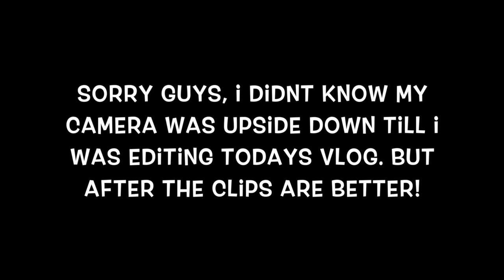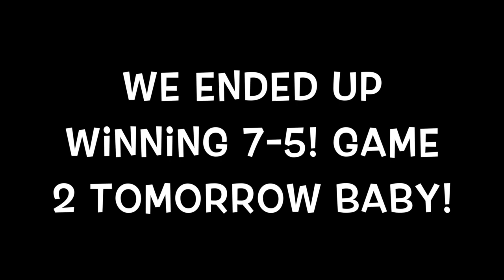Rangers VS. RedSox!?!?